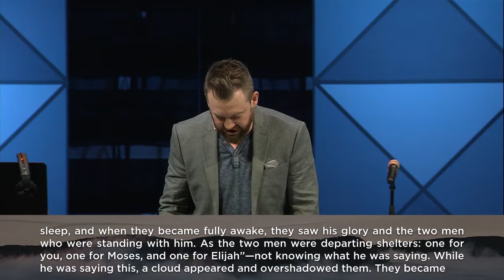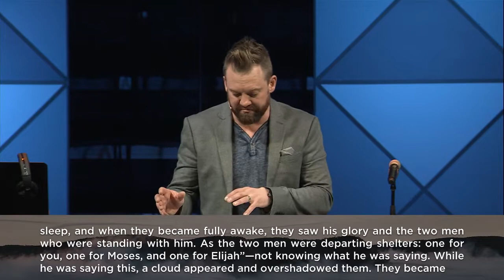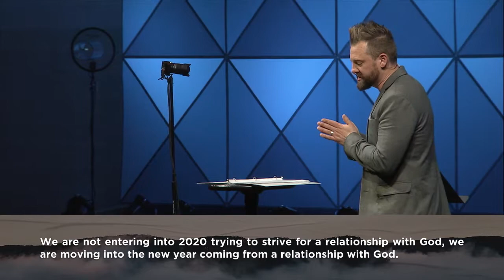Clarity For a New Decade – Nate Marialke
Speaker: Nate Marialke
Series: 2020: Clarity For a New Decade